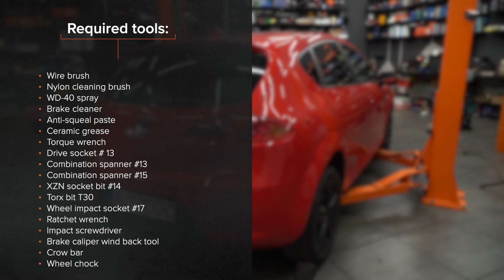Πώς αντικαθιστούμε δίσκοι πίσω φρένων σε SEAT LEON 1P1 [ΟΔΗΓΊΕΣ AUTODOC]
Πώς αντικαθιστούμε δίσκοι πίσω φρένων σε SEAT LEON 2 (1P1) 2.0 Hatchback 2005–2010 [ΟΔΗΓΊΕΣ AUTODOC]

Το δίσκοι φρένων AUDI A3 Sportback (8PA) (Baujahr 09.2004–03.2013) / SEAT Toledo III (5P2) (Baujahr 04.2004–05.2009) / SKODA Octavia II Combi (1Z5) (Baujahr 02.2004–06.2013) / VW Golf V Schrägheck (1K1) (Baujahr 10.2003–02.2009) θα πρέπει να αντικαθίσταται κανονικά, με μια συγκεκριμένη διαδικασία. Παρ’ όλα αυτά, ενδέχεται να υπάρξουν ελάχιστες διαφοροποιήσεις, λόγω συγκεκριμένων χαρακτηριστικών του σχεδιασμού του οχήματος.

⚡ Όλα τα βίντεο και PDF οδηγιών για την αντικαταστάση ανταλλακτικών για SEAT LEON (1P1): κατέβασέ τα και δες τα στο AUTODOC CLUB

00:00 — SEAT LEON 1P1 - δισκόπλακες : οδηγίες αντικατάστασης βήμα προς βήμα
00:23 — Ανυψώστε το αυτοκίνητο
01:07 — Αφαιρέστε τη δαγκάνα του φρένου
02:16 — Αφαιρέστε το δίσκο του φρένου
02:25 — Εγκαταστήστε το δίσκο του φρένου
02:58 — Τοποθετήστε τη βάση στήριξης της δαγκάνας των φρένων
04:01 — Τοποθετήστε τα τακάκια των φρένων
04:59 — Καθαρίστε την επιφάνεια του δίσκου των φρένων